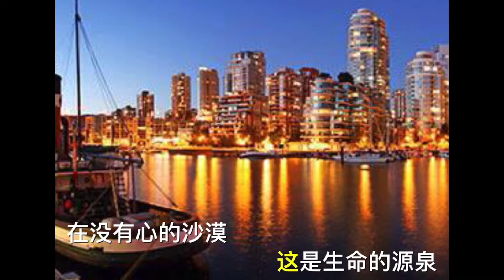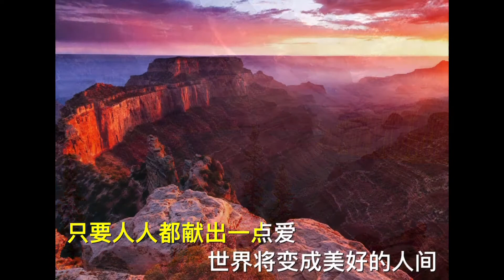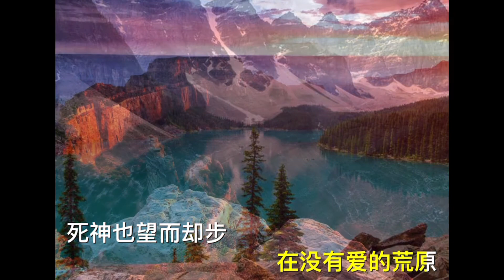唱歌：爱的奉献